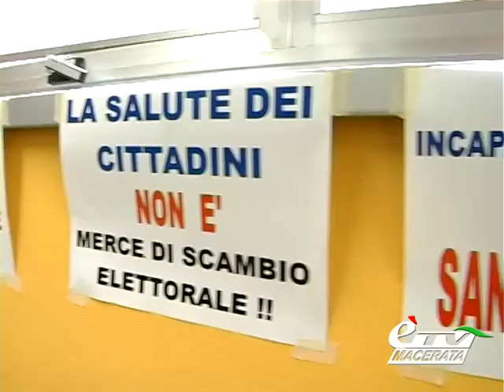MACERATA. CICCARELLI RISPONDE AI SINDACATI "L'ASUR MODELLO VIRTUOSO"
Macerata. 16 gennaio 2013. Dopo le proteste dei lavoratori dell'Area Vasta 3 contro  i tagli di personale alle strutture sanitarie della Provincia abbiamo intervistato il direttore generale dell'Asur Marche Piero Ciccarelli a margine dell'accordo sulla stabilizzazione dei precari firmato ieri dai sindacati di categoria e dal direttore dell'Area Vasta 3 Bordoni. Servizio di Claudio Ricci.